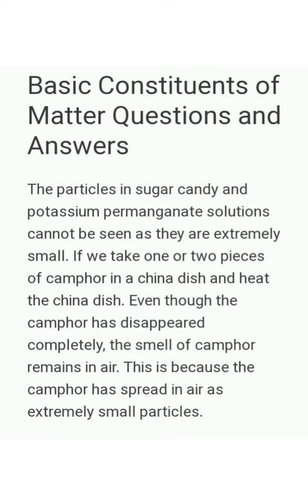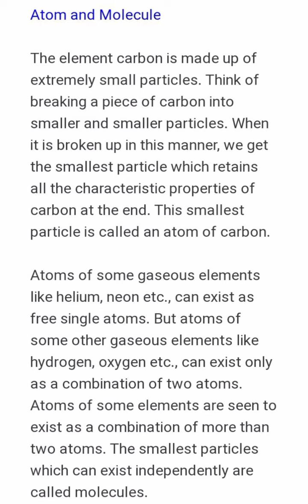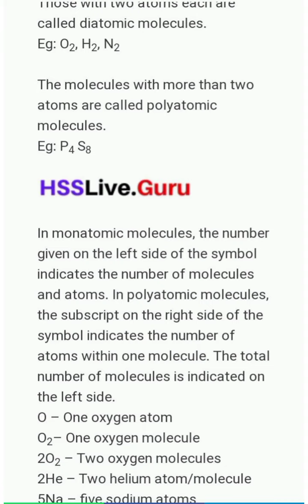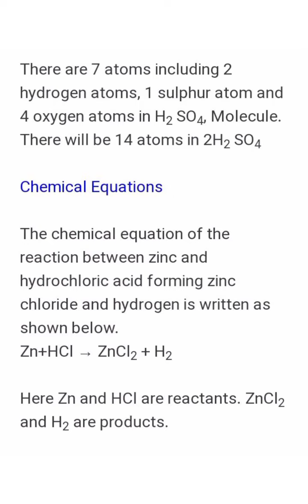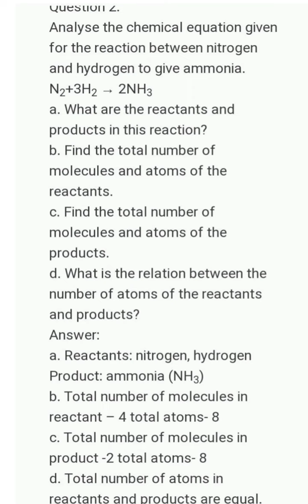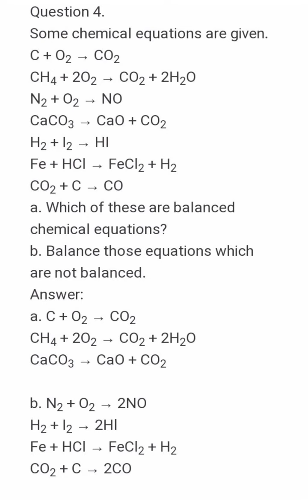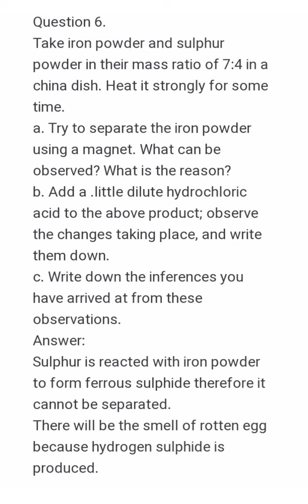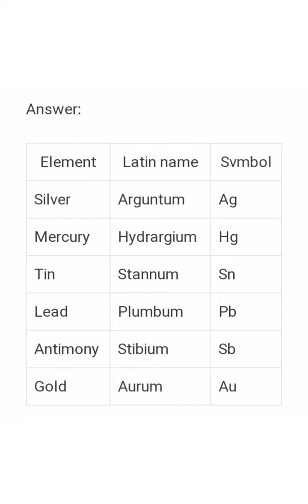Class 8 chemistry Chapter 2 Basic Constituents of Matter Notes,Let us Assess Answers